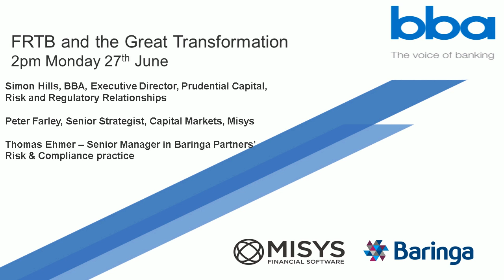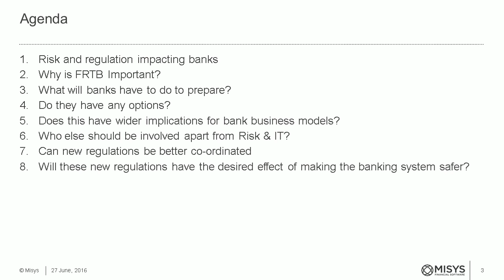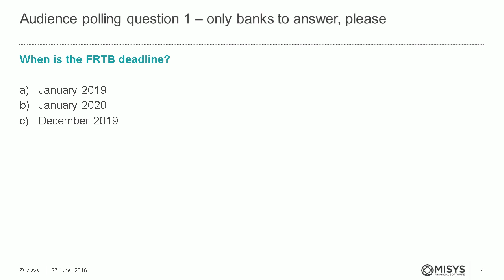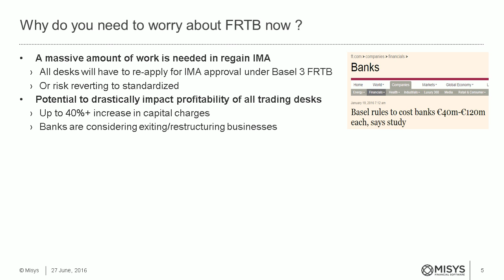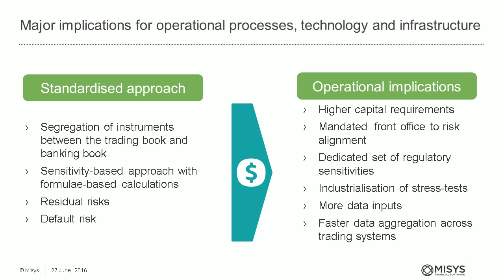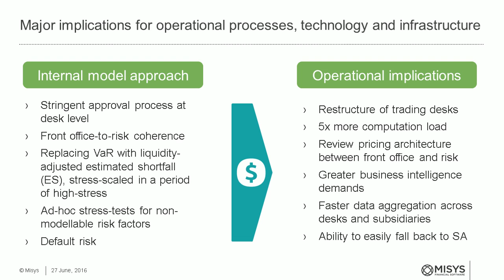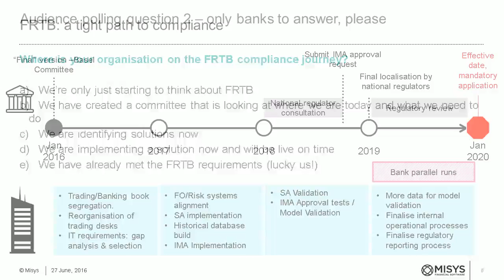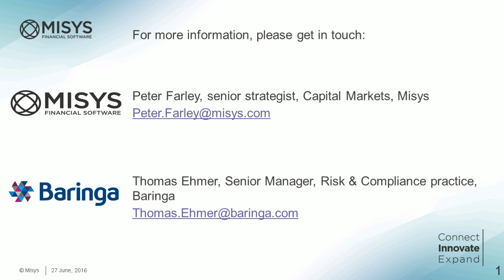FRTB and the Great Transformation